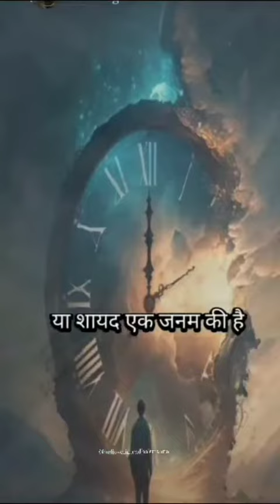Kalyug ka sach kya hai??krisnabani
sri krishna @musicmoodmeditation8438